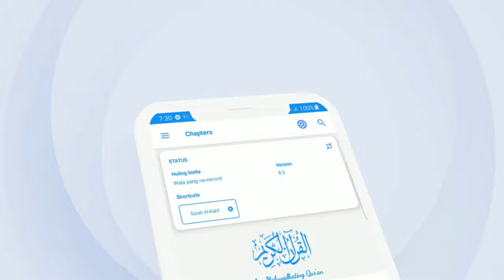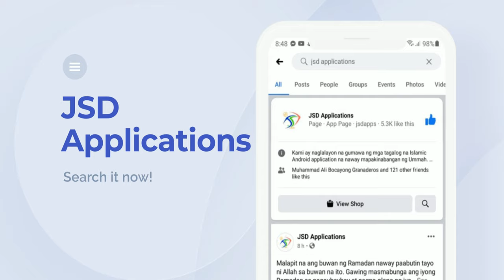Qur'an Tagalog for Android Phones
Search "Quran Tagalog" on Play Store.